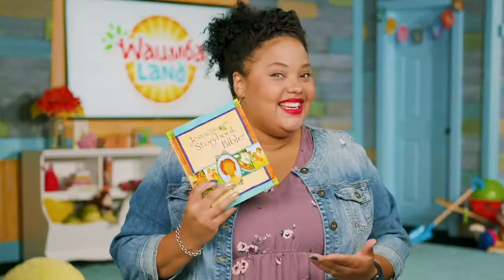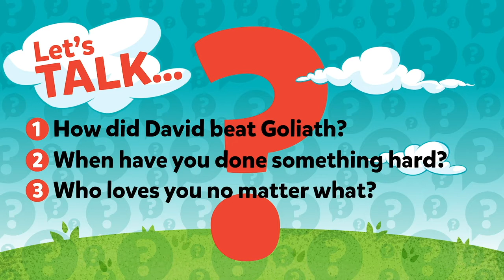Waumba Land Online January 17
Your child’s confidence to face challenges comes from knowing they are not alone. Today, your child will learn that God is with them and loves them no matter what, from a true story about an epic battle between David and Goliath.
Oasis Church
Waumba Land